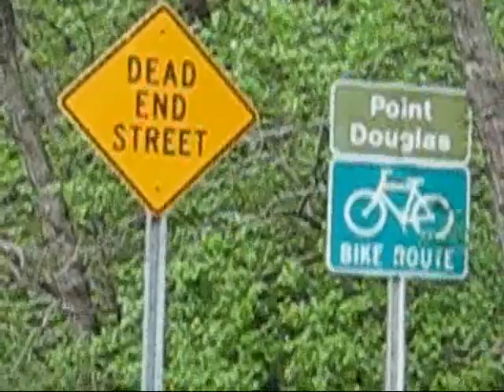Bike-to-Work week explored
Bob Collins, who writes the Minnesota Public Radio blog, News Cut, hosts a chat on Thursday about Bike-to-Work Day. So on Wednesday, he gave it a go.